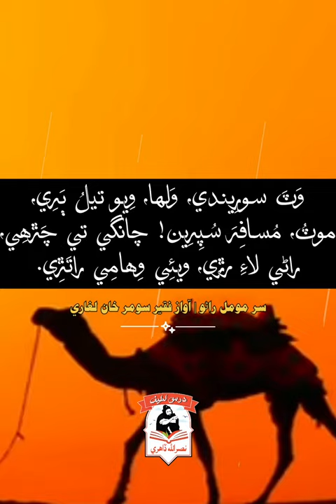سو مومل راڻو | وٽ سورِيندي ولها ويو تيل ٻري | عظيم شاعر شاه عبداللطيف ڀٽائي | موٽ مسافر سپرين